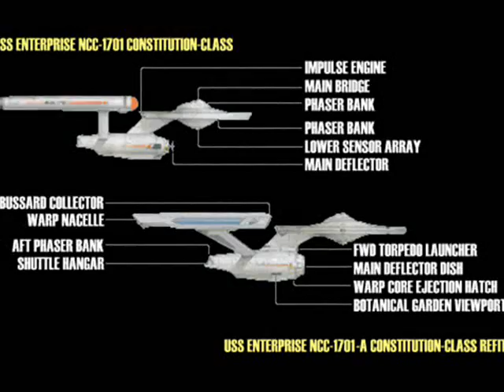Star Trek Music Video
Photo's of Star Trek and the theme song
from the Star Trek motion picture
Star Trek V The Final Frontier. I am a
proud trekkie at best.